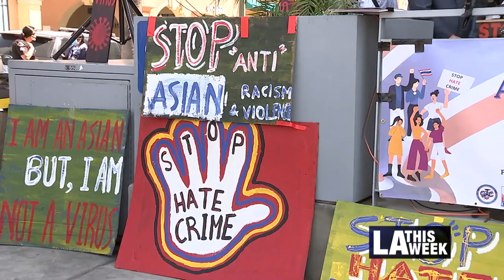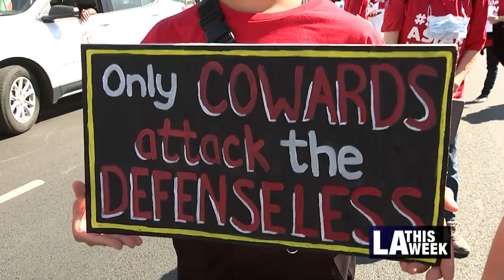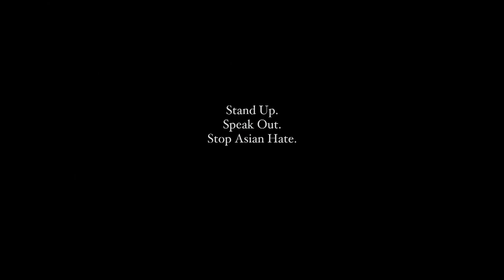Asian Pacific American Heritage in LA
Sharing untold stories is the center piece for cultural change. As Councilmembers come together to highlight the advocates, the activists and the everyday people making significant contributions in the Asian Pacific American communities.